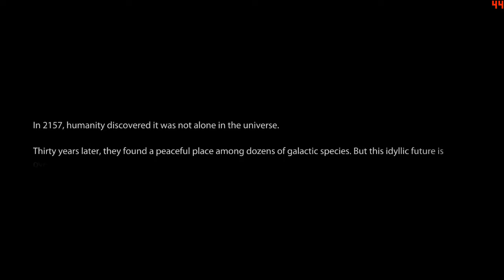Mass Effect 3 Gameplay Test on GT630 2GB DDR3 - i3 4150 - 8GB RAM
GAME SETTINGS TESTED: All settings
Resolutions tested: 1280*720 720p

*Note:
The game is running good on low settings.
Settings:
Running at 30-40 fps which is good.
You can definitely go for it.

? This video was recorded with real-time FPS & temperatures! ?

 My PC:
-Model:MSI H81M-E33
-CPU: Intel® Core™ i3-4150 @ 3.5GHz
-GPU 1: Intel® HD Graphics 4400
-GPU 2: NVIDIA GeForce GT630 2GB DDR3 (Zone Edition)
-RAM: 8GB DDR3 1600MHz (corsair Vangeance)
-HDD: 1TB SATA 6GB
-Audio: MSI Realtek Sound™
-OS: Windows 7 Pro 64bit

Programs used:
? Recording: MSI Afterburner/Bandicam
? FPS and Temps monitor: MSI Afterburner/Bandicam
? Editing: Camtasia Studio 9